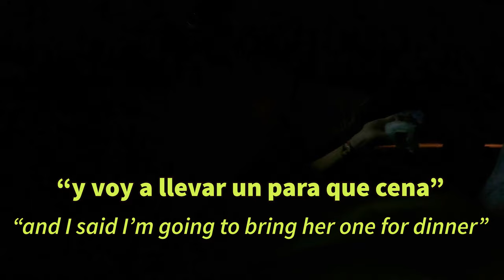Moto CAMPING in the MYSTERIOUS Zone of SILENCE [Vlog 16]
I heard many things about this place and its magnetic anomolies and boy did it have a vibe! Check out my journey into the mysterious Zone of Silence where three states in Mexico intersect in the north (Chihuahua, Durango, Coahuila)